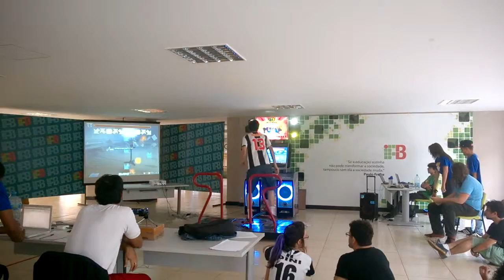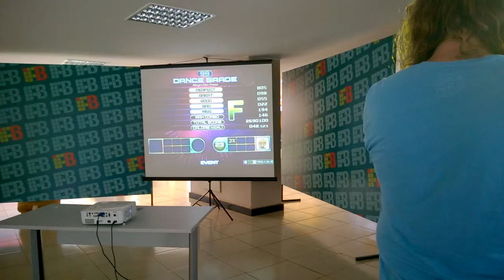[BRPF 2014] Nariz - Allegro con fuoco D23 - Disputa 3º Lugar 1/2